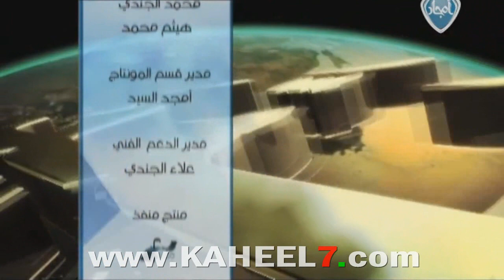حتى يتبين لهم عبد الدائم الكحيل الحلقة 4 قاع المحيط والبحر المسجور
هذه حلقة من برنامج
حتى يتبين لهم أنه الحق
للمهندس عبد الدائم الكحيل
لمزيد من الأسرار العلمية في القرآن والسنة